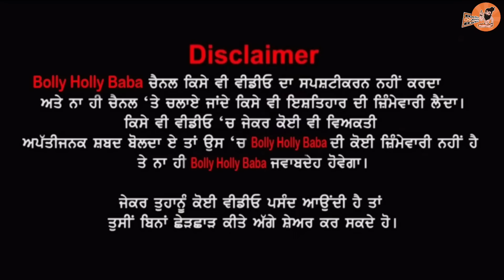ਵੇਖੋ ਕਿਵੇਂ 1 ਕੁੱਤੇ ਨੇ ਜੱਟ ਨੂੰ ਰਾਤੋ ਰਾਤ ਬਣਾਤਾ ਕਰੋੜਪਤੀ😳ਪਿੰਡ ਤੇ ਇਲਾਕੇ ਚ ਹੋਗੀ ਵਾਹ ਵਾਹ | German Shepherd